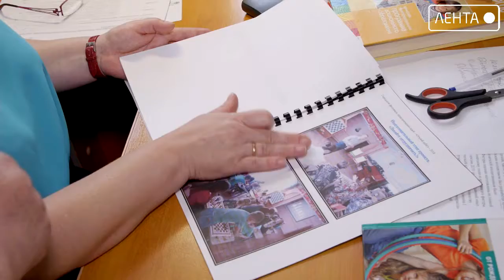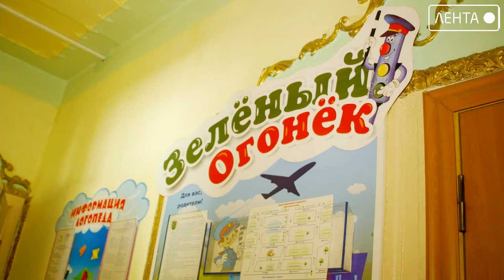С наступающим праздником, дорогие воспитатели!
Ежегодно, 27 сентября, свой профессиональный праздник отмечают воспитатели и работники дошкольных учреждений. Дети – это  наша радость и наше будущее. Малыши растут, и для многих ребятишек детский сад становится первой ступенькой во «взрослую» жизнь. И не зря воспитателей зовут «вторыми мамами». На них лежит огромная ответственность. За каждым нужно присмотреть, обеспечить безопасность, успокоить, пожалеть, а иногда и поругать. Поэтому в эту профессию идут люди с добрым сердцем и искренней любовью к детям.

Одноклассниках -  http:/ok.ru/ctcartem